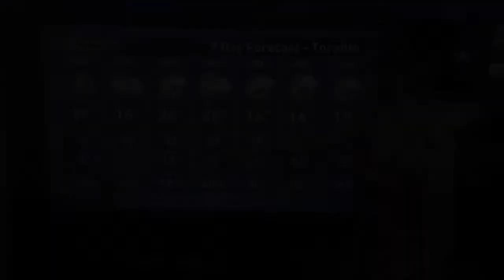Shannon Bradbury | The Weather Network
Meet our weather presenters. Check out the entire playlist of Weather Network experts who give you your weather every single day.

Weather Network approved!

For over 25 years The Weather Network has been an English language weather news and information specialty channel that is owned by Pelmorex Media.

At The Weather Network there is a common saying that Mother Nature doesn't take a break and neither do we. We are committed to delivering weather information to our consumers 24 hours a day, 365 days a year, across all platforms  TV, web, desktop and mobile. Summer, fall, winter and spring. ---